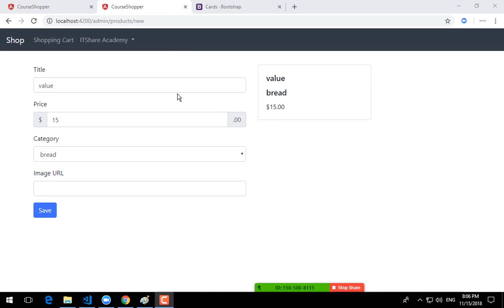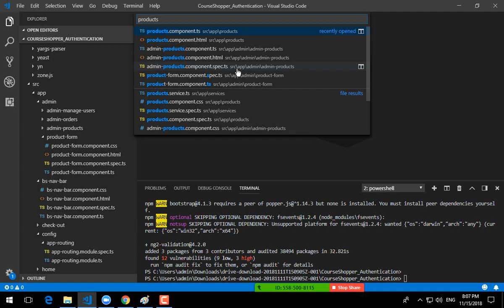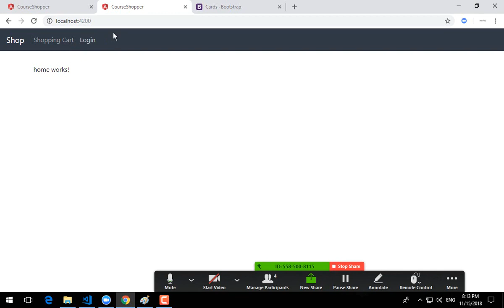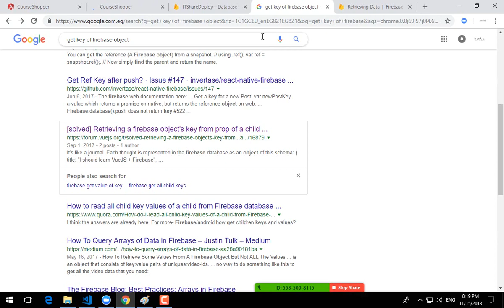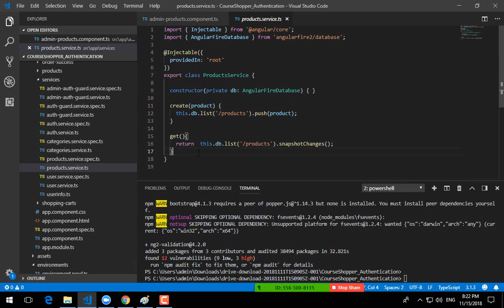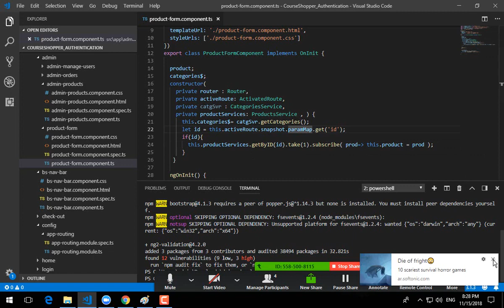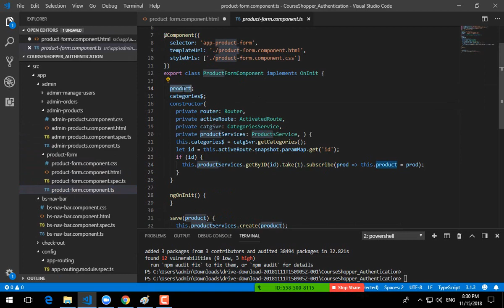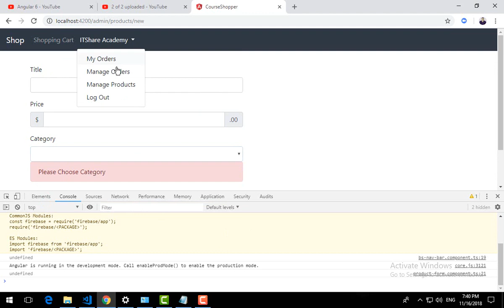75-Angular 6 (Show Products in table and Show product details) By Eng-Ahmed Rabie | Arabic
75-Angular 6 (Show Products in table and Show product details) By Eng-Ahmed Rabie | Arabic